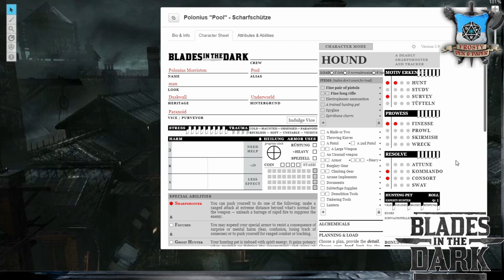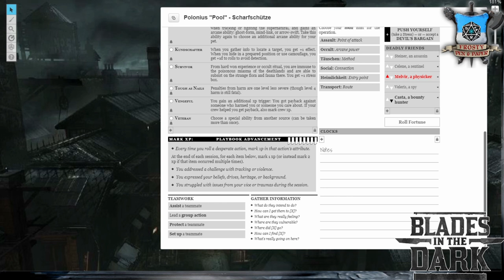[BitD] Blades in the Dark: Charaktererschaffung